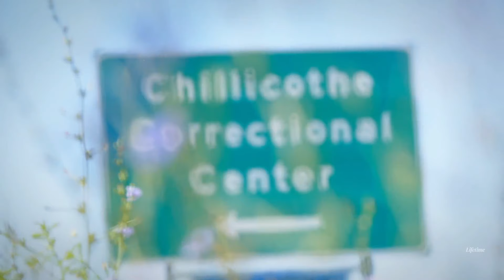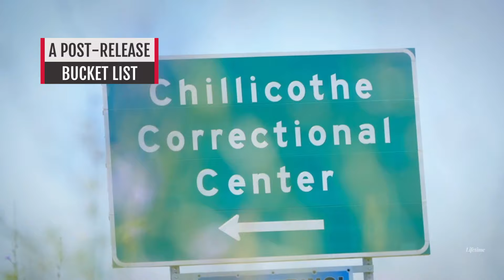What Gypsy Rose Blanchard's Life In Prison Was Really Like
Prison is meant to be a punishment, but for Gypsy Rose Blanchard it was a place to find freedom… and a Tiger King inspired romance.

Freer in prison | 0:00
Finding romance | 0:49
A post-release bucket list | 1:57
Getting discipline | 2:55
Feeling sorry for Godejohn | 3:51
Unfair and unprofessional | 5:12
A huge TikTok following | 6:11
High profile interviews | 7:00
Pregnancy rumors | 8:24